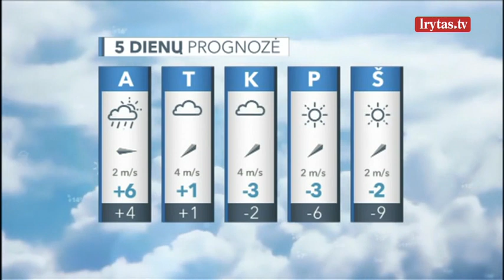Savaitės pradžia šiluma nedžiugins: vyraus vėsesnis oras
Pirmadienį anticiklonas šiek tiek pasistūmės į rytus, užplūs vėsesnis, bet gana sausas oras. Debesų bus nemažai, o žymesnio lietaus iš jų nelaukiama. Naktį ir rytą dalyje Lietuvos nusidrieks tirštokas rūkas. Bus ramu, vėjas silpnas. Temperatūra naktį kris jau sparčiau – iki 0–5, vakariniame šalies pakraštyje 6–8 laipsnių šilumos. Šilti orai nedžiugins ir dieną – aukščiausia temperatūra sieks 4–9 laipsnius.